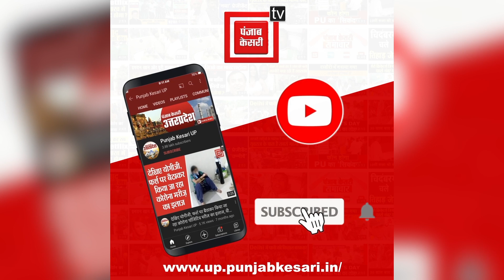पिथौरागढ़ में एक के बाद सड़क पर पलटे सेना के तीन ट्रक, तीन जवान घायल